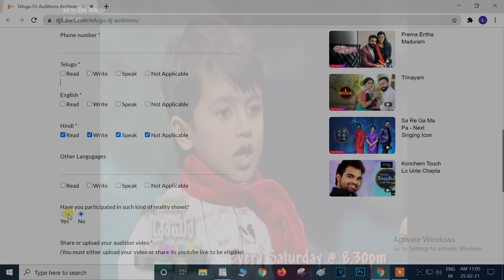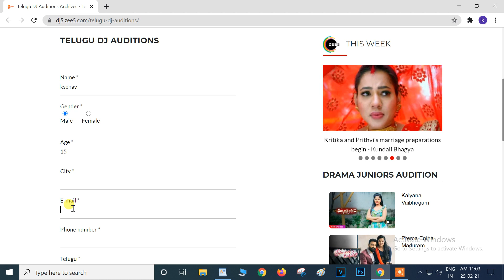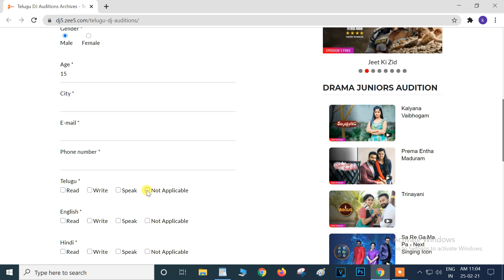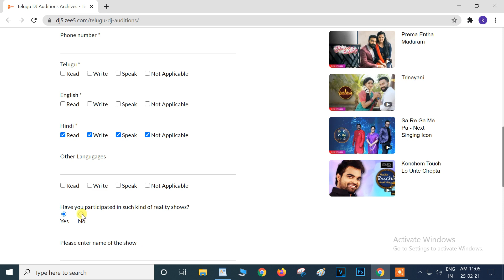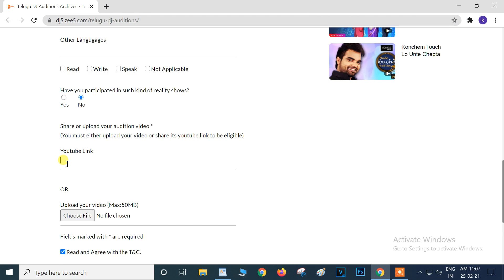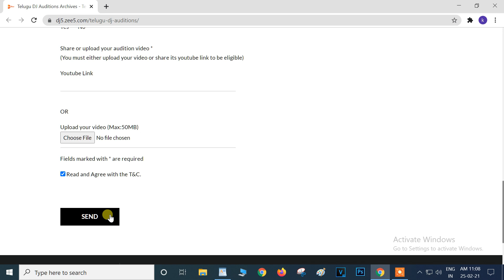Zee telugu drama juniors 2021 | audition now zee telugu drama juniors 2021 next superstar audition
today audition
hello guys in this video i will show you zee telugu dram juniors if you want to participate zee telugu drama juniors 2021 so watch full video and this video to help how to participate zee telugu drama juniors 2021